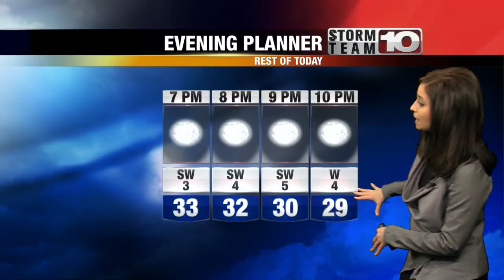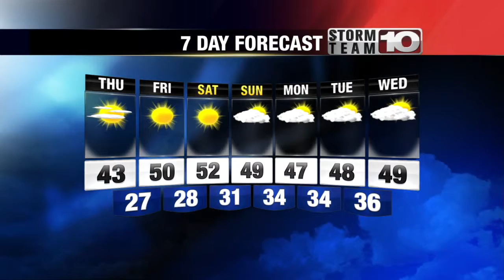Thursday Morning Forecast